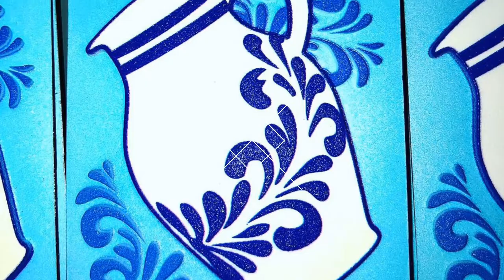Bembel nach Wunsch - Individuelle Bembel Produktion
Straight outta Bembeltown
Bei uns dreht sich alles um den Bembel, Ebbelwoi, s“Gerippte und andere Produkte aus Hessen.